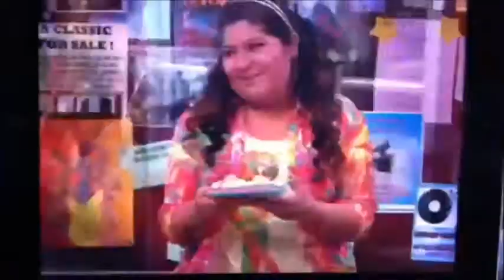Austin Moon-I Think About You